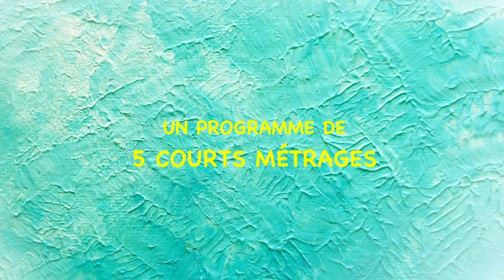MA PETITE PLANETE VERTE - BA